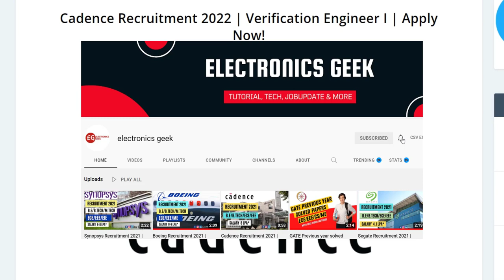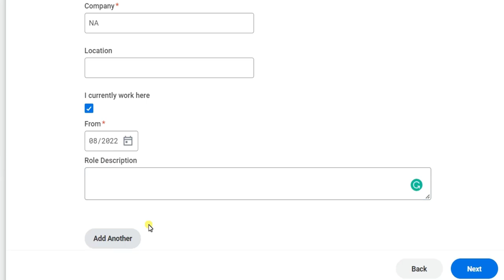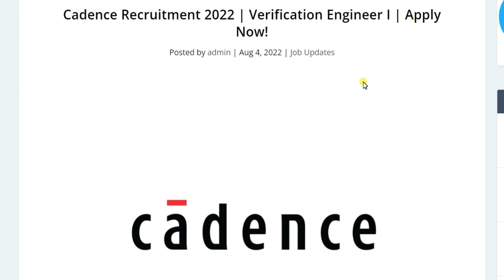Cadence Recruitment 2022 | Verification Engineer I | Apply Now | Electronics Geek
☑ Watched the video!
☐ Liked?

Microelectronic Circuits:

GADGETS FOR ONLINE STUDIES:
Study Table